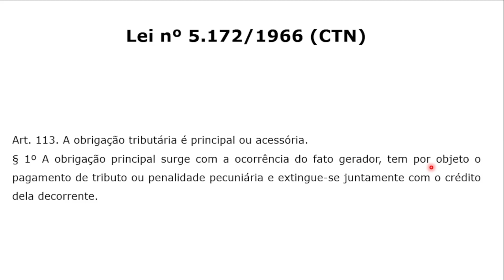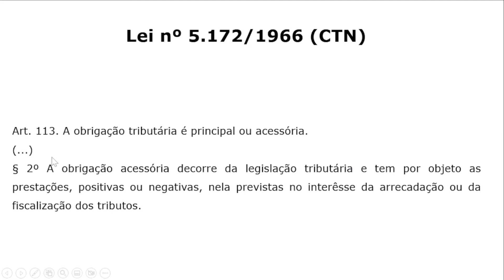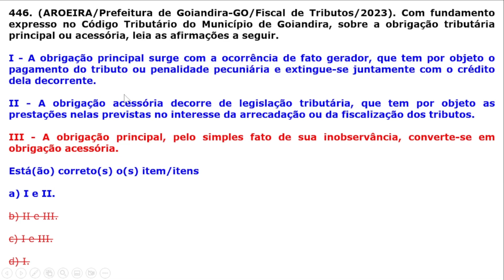#446 - CTN - Obrigação Tributária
Questão da banca AROEIRA que cobra do candidato(a) conhecimento sobre Obrigação Tributária conforme o CTN.

Concurso da Prefeitura de Goaindira-GO, do ano de 2023, para o cargo de Fiscal de Tributos.